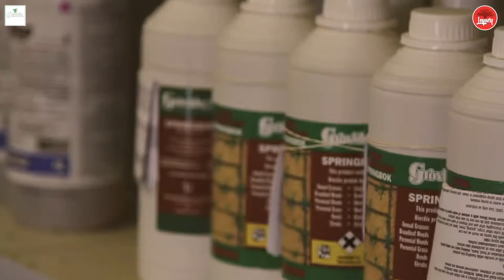Legacy Garden Legends Founder of Grovida episode 1 project1977 films 2017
Legacy Garden Legends episode 1 Founder of Grovida
Legacy Bonsai founder Clynt Levin in conversation with Vincent Lourenco Senior about the origins of the Grovida brand